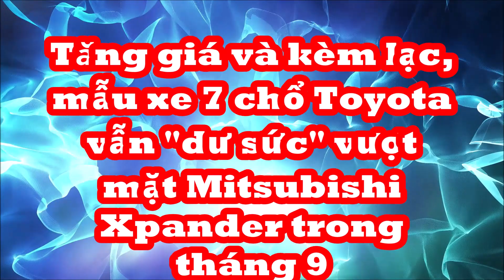Tăng giá và kèm lạc, mẫu xe 7 chổ Toyota vẫn hốt khách "dư sức" vượt mặt Mitsubishi Xpander tại VN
Doanh số ô tô tháng 9, Toyota Veloz Cross vượt mặt Mitsubishi Xpander với 156 xe để dẫn đầu phân khúc MPV.